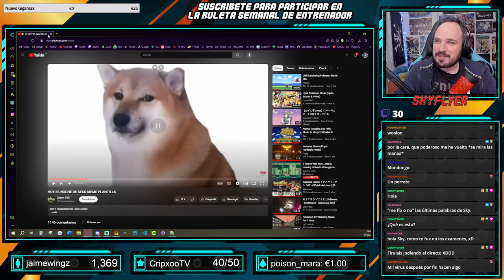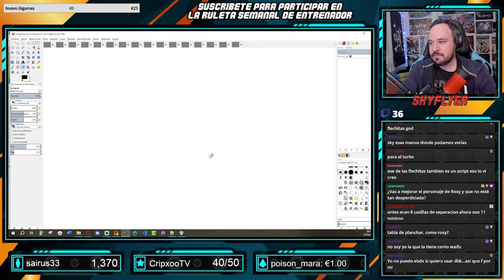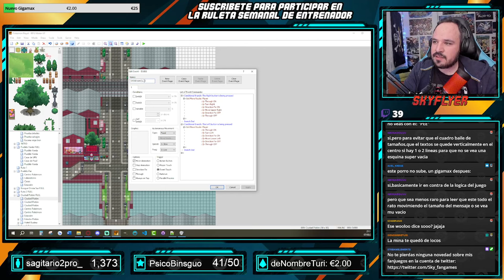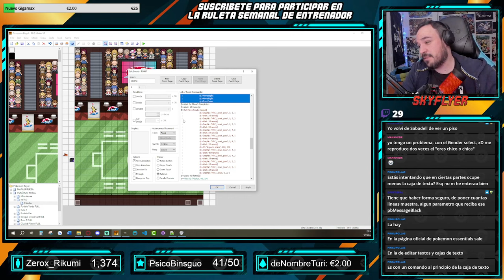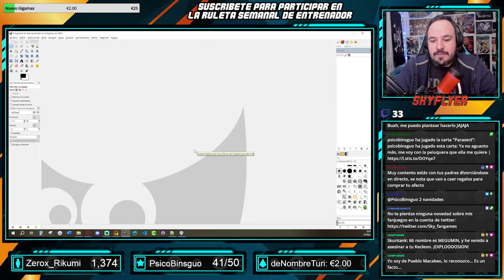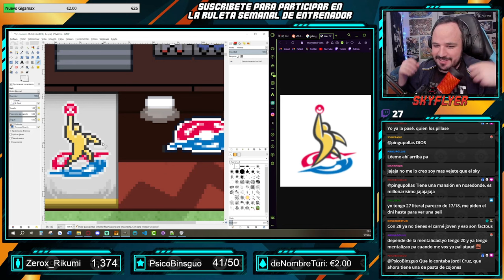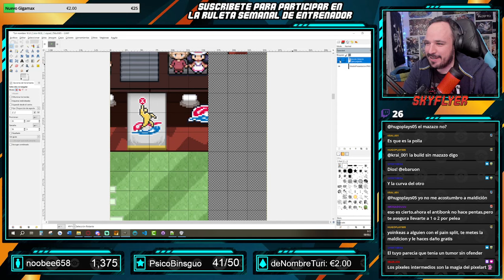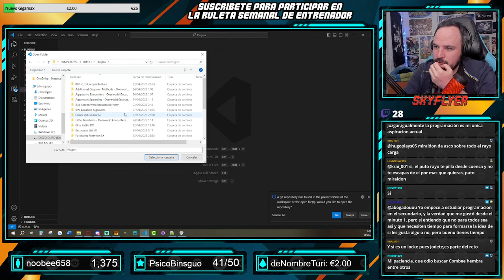[04.03.2024] (2/3) 🔴 ¿POKÉMON ROYAL SE VERÁ EN 4K FULL HD 😱